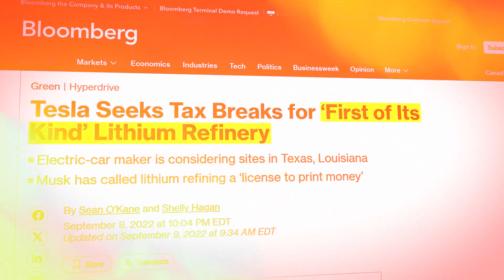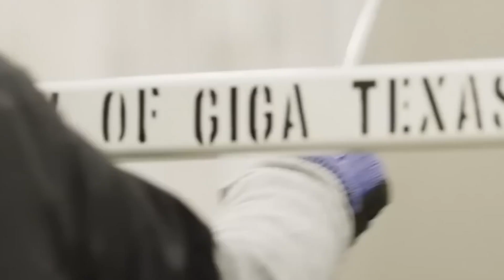Tesla Reveals New Lithium Giga Refinery!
What if I told you that Tesla is about to revolutionize the EV industry once again, not with a car but with a groundbreaking facility that could change everything?

Tesla has officially entered the lithium refining market through the commissioning of its first lithium refinery, near Corpus Christi, Texas. The crowning revelation at such an event turned out to be a glimpse of the Cybertruck and a new vehicle called the Cyber Cab. The real star, however, is the refinery itself, as it boldly outlined the steps to future sustainable energy economies. Because now Tesla is the only domestically associated automaker with a lithium refining facility in the U.S.